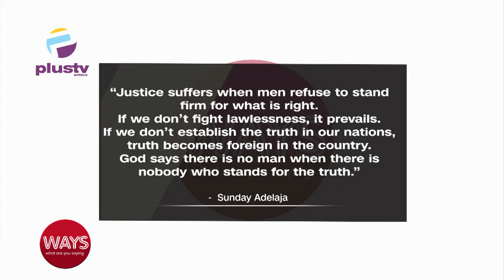Lawlessness In Nigeria: Are We Ready For This Change That We Ask For? | WAYS